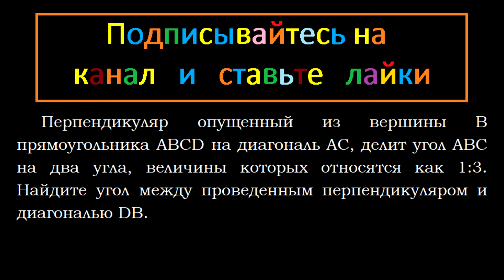Геометрия Перпендикуляр опущенный из вершины B прямоугольника ABCD на диагональ AC делит угол ABC на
Геометрия Перпендикуляр опущенный из вершины B прямоугольника ABCD на диагональ AC, делит угол ABC на два угла, величины которых относятся как 1:3. Найдите угол между проведенным перпендикуляром и диагональю BD.

Упражнения для повторения курса геометрии 8 класса Четырехугольники